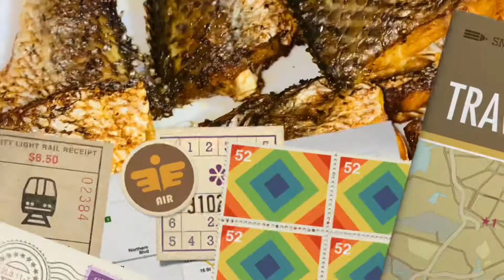Delicious fried fish with shrimp